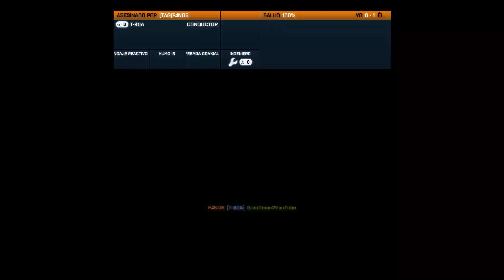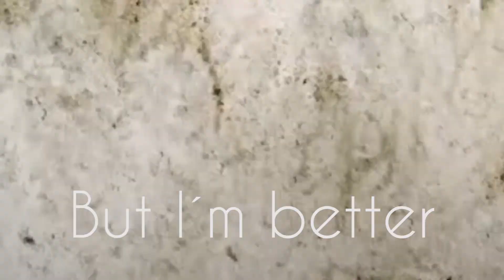I Feel I Can Fly - A BF3 Frag Movie MINI MONTAGE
Vale, sí, me ha dado por hacer el vídeo en inglés porque me parecía que molaba más y además así pegaba con el chat xD Sé que lo entendéis pillines :P Me ha dado por hacer este montaje en Battlefield 3 por aquello de que volvemos a la vida en este canal y los videojuegos tal y como empezamos, y aunque todo empezó con Battlefield Heroes (RIP), el BF3 y aquella miniserie que me inventé de "misiones en BF3" me han traido muchos recuerdos. Ya que me puse a aprender a pilotar, cosa que siempre se me había dado mal y que ahora me encanta, pues he decidido traeros esta fragmovie esperando que os guste como homenaje a aquellos tiempetes en un juego tan increible como nuestro queridisimo (y que aún no muere) Battlefield 3.
¡Nos vemos en el campo de batalla! See you on the battlefield!
¡Mi PC! Si quieres, puedes comprar las mismas piezas desde los links que pongo 😊 ¡O comprar cualquier otra cosa! Me ayuda que los clickéis 😄

Mighty & High (feat. Fresh Big Mouf)

Demo